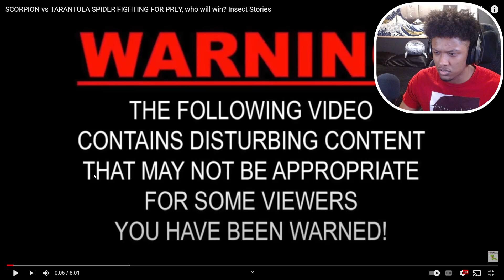SPIDER VS SCORPION BATTLE *HYPE*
This battle was too hype bruh!! spider vs scorpion battle it out for prey lol enjoy